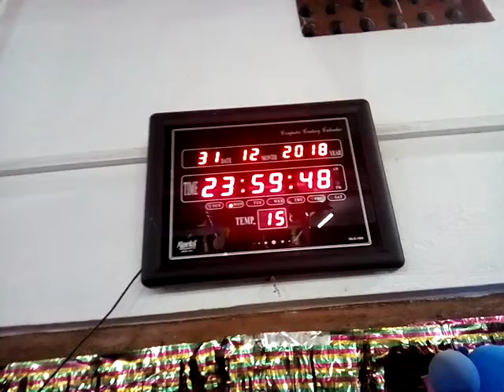New Year Count down Start || mendabari Rabha bethel Baptist Church.